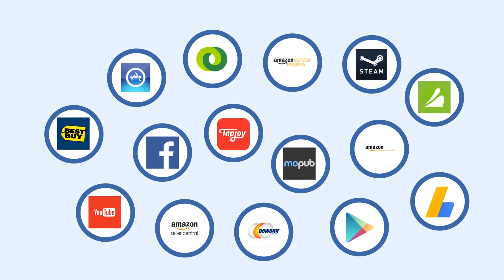Payability | Funding to Grow Your Business on Amazon and App Stores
If your business generates revenue from digital marketplaces such as Amazon, appstore, ad network, iTunes connect and Google Play, Payability can help you as the fastest, easiest way to finance your growth. E-commerce, mobile app stores, and most ad networks take months to pay. We can pay you daily or weekly.

Learn how to access growth capital with Payability. We unlock that capital by paying you today for the revenue you generated yesterday.